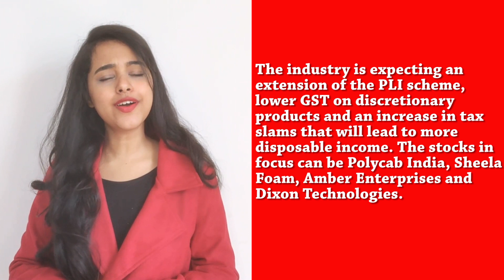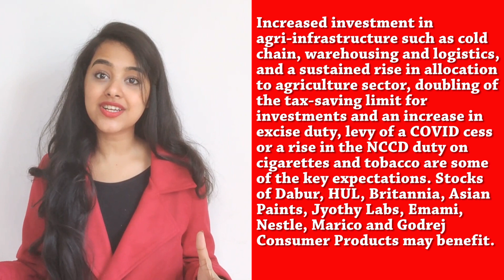Budget 2021 | These stocks may be in focus ahead of Budget 2021 | Watch Out for These Stocks!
The upcoming Union Budget will be eyed with high hopes, as market participants will expect some thrust to the economy, which is on a recovery path.

The Finance Ministry has already said it will focus on spending, which means many companies could be in for a sweet ride ahead.
Stocks from the following industies are mentioned-
Automotive Industry
Consumer durables.
FMCG and retail
Chemicals
Telecom